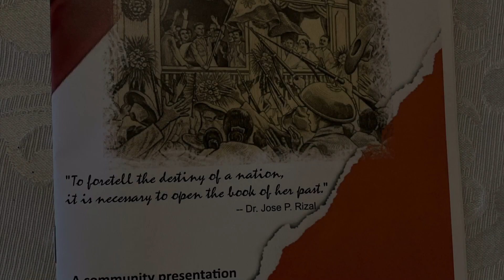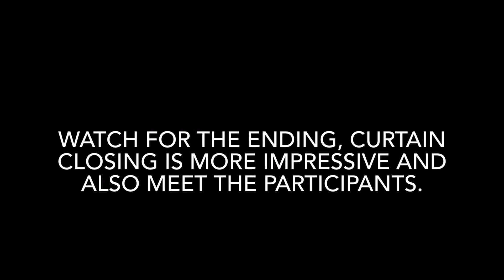597. KASARINLAN. REMEMBERING INDEPENDENCE DAY. FCC. HAWAII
FILIPINOS celebrates independence every year, everywhere they reside. We people the world. We are every where. We moved. We survived foreign lands. We become successful, thus we help propped the always sagging economy back home by remitting hard earned money or doing missionary work. And so we celebrate Independence Day.